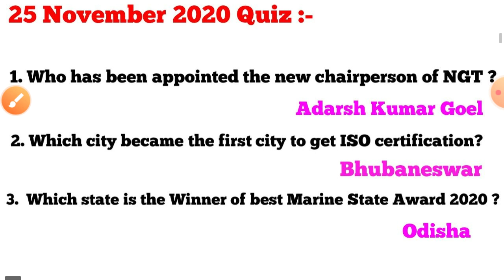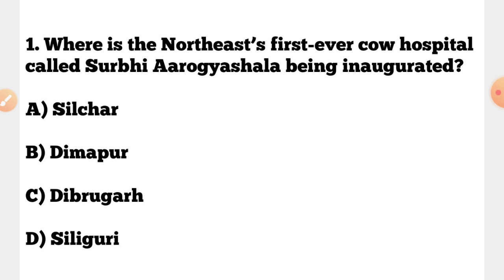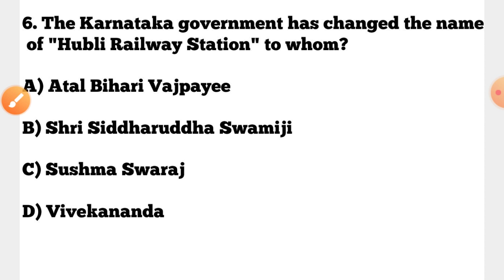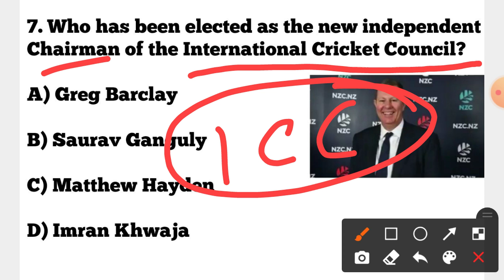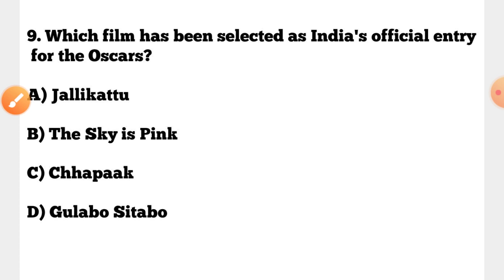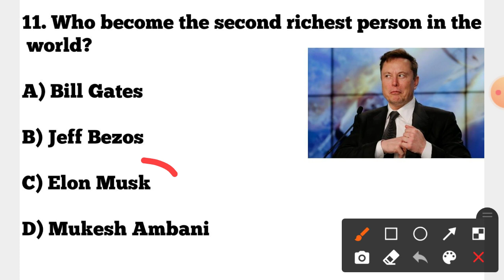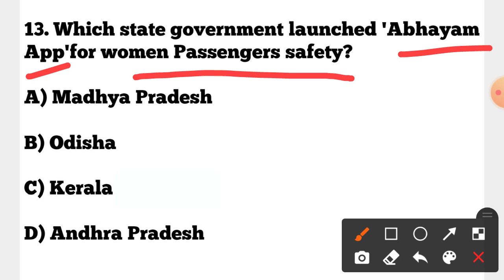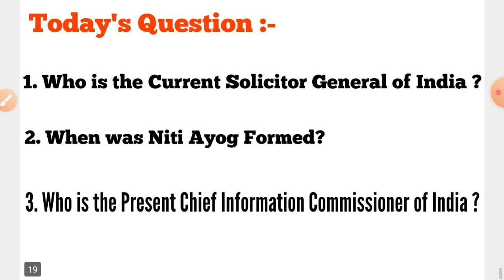26 November 2020 Current Affairs !! Daily Current Affairs GK in English & Odia for All Exams !!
26 November 2020 Current Affairs !! Daily Current Affairs GK in English & Odia for All Exams !!

25 November 2020 Current Affairs !! Daily Current Affairs GK in English & Odia for All Exams !!

24 November 2020 Current Affairs !! Daily Current Affairs GK in English & Odia for All Exams !!

CT EXAM 2020 QUESTION & ANSWERKEY PUBLISHED !!

23 November 2020 Current Affairs !! Daily Current Affairs GK in English & Odia for All Exams !!

Contractual Teacher Recruitment 2020-21 !! Eligibility criteria/Syllabus/ Exam Pattern All Detail !!

22 November 2020 Current Affairs !! Daily Current Affairs GK in English & Odia for All Exams !!

MISSION OAVS 2020 !! Compulsory ODIA Questions !! Mock Test :- 05 !! by cine tv odisha !!

Current Affairs Marathon 2020 !!Imp. for OAVS/ NTPC/ GROUP D OSSC !! August 2020 Monthly CA !!

Mission OAVS 2020 !! PHYSICAL EDUCATION (PET) QUESTIONS !! OAVS PREVIOUS YEARS QUESTIONS & ANSWERS !!

19 November 2020 Current Affairs !! Daily Current Affairs GK in English & Odia for All Exams !!

?list=PL4NXUEpJwZWyCnAXXV12nACTb4Wt9NbpO